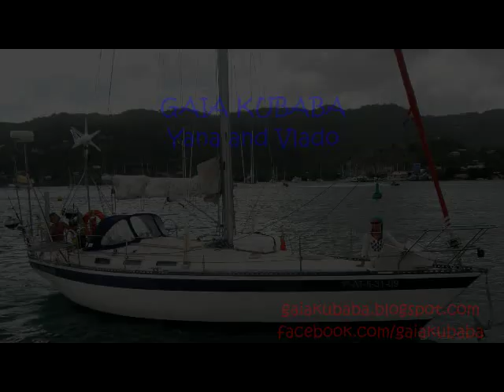a bath during atlantic crossing april 2012.avi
Chapuzon en medio del Atlantico..
Kapancha v sredata na Atlanticheskia okean..
A bath in the middle of the Atlantic.